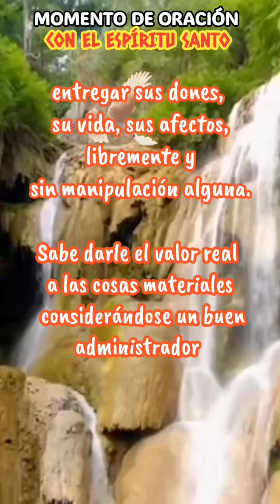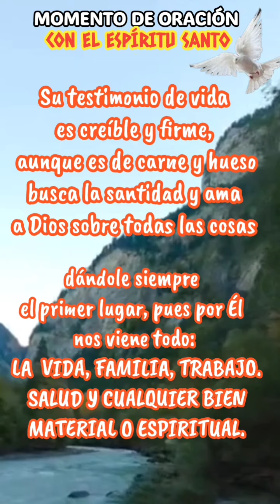EN LIBERTAD!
EL DESAPEGO ES NECESARIO
EL AMOR DEBE SER DADO EN LIBERTAD.
Una persona equilibrada y bien centrada, que haya recibido una buena formación, que tenga elevados valores cristianos, que conozca las verdades fundamentales de la vida sobrenatural, que haya tenido un encuentro verdadero con Cristo Jesús, que se deje conducir por el ESPÍRITU SANTO está capacitada para saber proceder con un auténtico amor, entregar sus dones, su vida, sus afectos, libremente y sin manipulación alguna.
Sabe darle el valor real a las cosas materiales considerándose un buen administrador de lo alcanzado y recibido por gracia de Dios, vive alegre y comunica ese gozo que llena su corazón.
Está en este mundo a sabiendas que pertenece al cielo, que somos peregrinos y  extranjeros que caminan hacia la Patria  verdadera  "EL REINO DE JESÚS". Su testimonio de vida es creíble y firme, aunque es de carne y hueso busca la santidad y ama  a Dios sobre todas las cosas dándole siempre el primer lugar, pues por Él nos viene todo: LA  VIDA, FAMILIA, TRABAJO. SALUD Y CUALQUIER BIEN MATERIAL O ESPIRITUAL.
Ama siempre y no te apegues a nada, ni a nadie, pide esa gracia santificadora al Espíritu Santo.